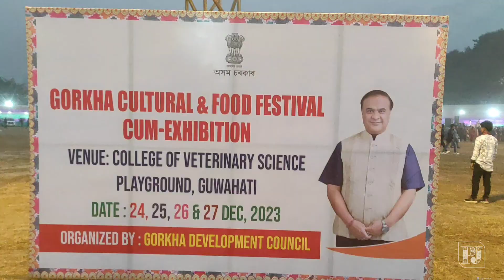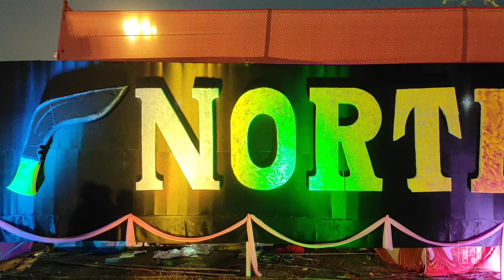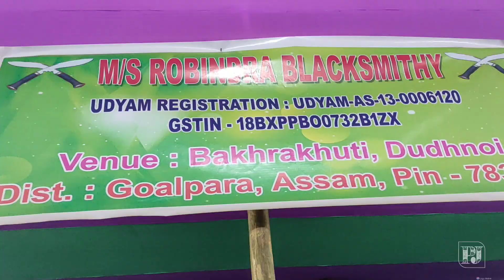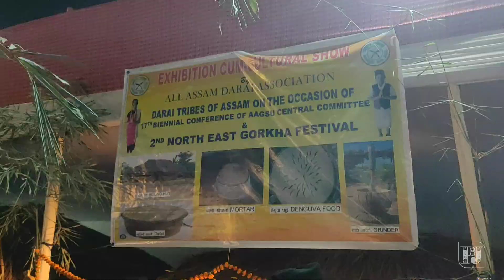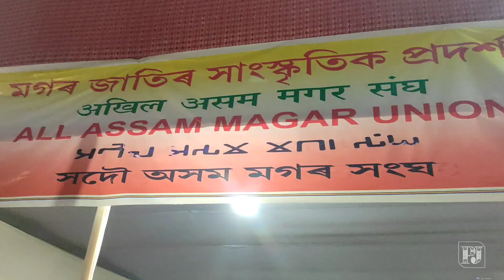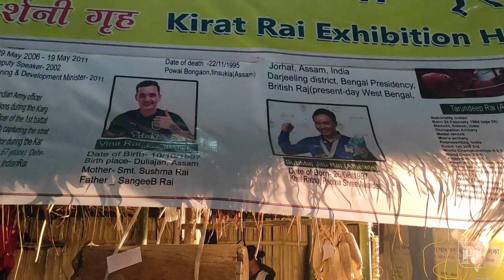North East Gorkha Festival 2023 || উত্তৰ পূৰ্বাঞ্চল গোৰ্খা মহোৎসৱ guwahati@pranjalzureevlogs